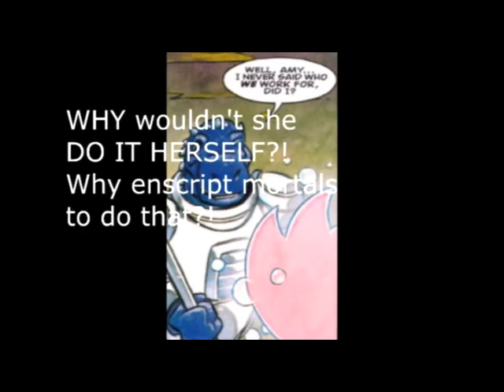Newbie's Perspective: Sonic the Comic Issue 142 Review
Those dino scientists are kinda being irresponsible because they don't have the tools to punish their created life if it goes on to do something really evil like form an intergalactic evil empire, and who knows if they'd even find out they did that when they're busy making more life? They're not thinking of the serious long term ramifications of what they're doing and just doing it with nothing to gain, because it's not like they'll be ruling that life and punishing them if they break their rules.